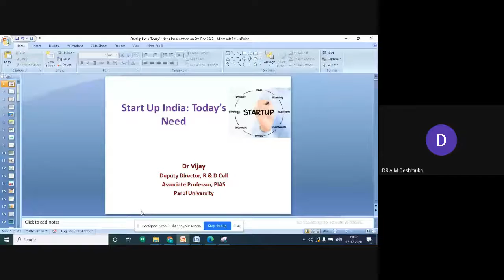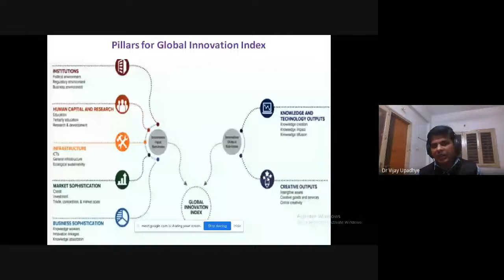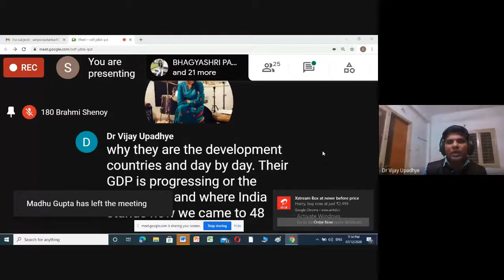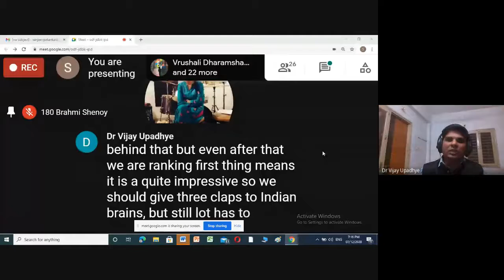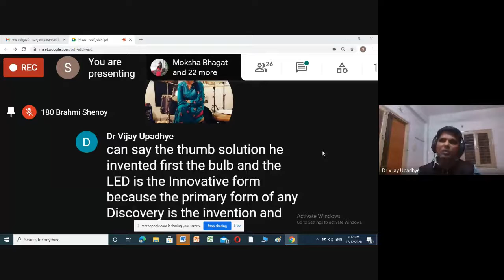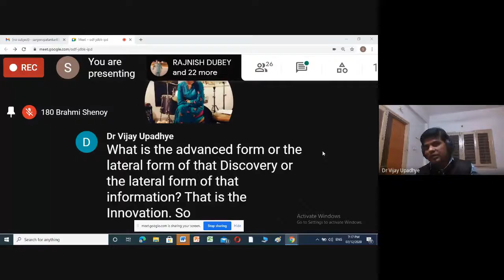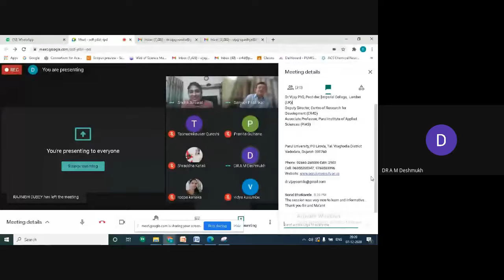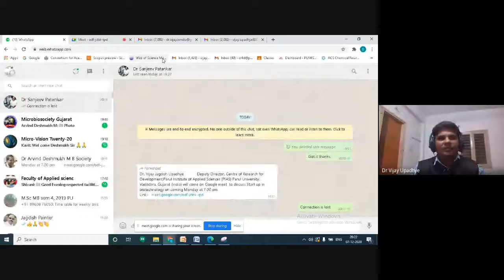Start up in Biotechnology ....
Dr.Vijay Jagdish Upadhya
Deputy Directore , Center of Research for Development, Parul Institute of Applied Science (PIAS) Parul University ,
Vadodara, Gujarat (India) will come on Google meet to discuss Strat up in Biotechnology on coming Monday at 7.00 pm